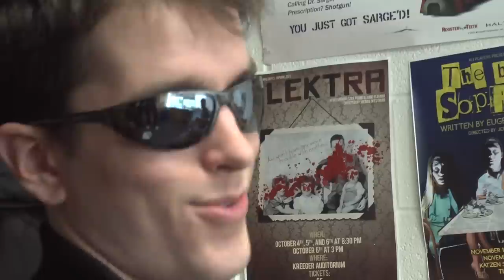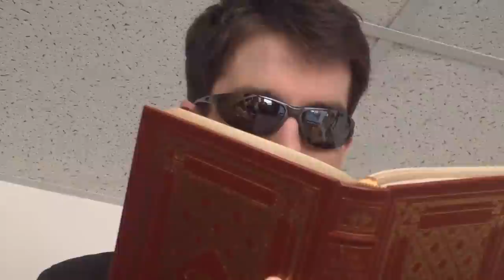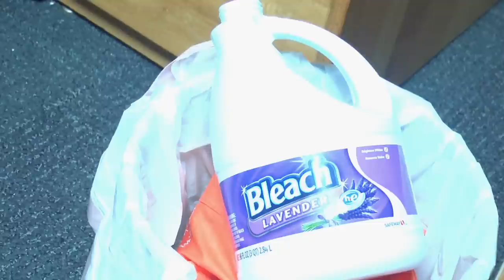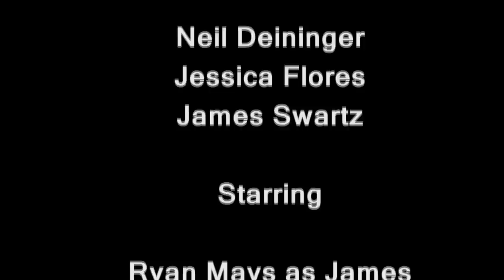Strangers in a Dorm Room (v2)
Final Project for COMM 331 - Film and Video Production I
American University
Spring 2013

A tale of suspense, mystery, and intrigue. Enjoy.

Created by Neil Deininger, Jessica Flores, and James Swartz.